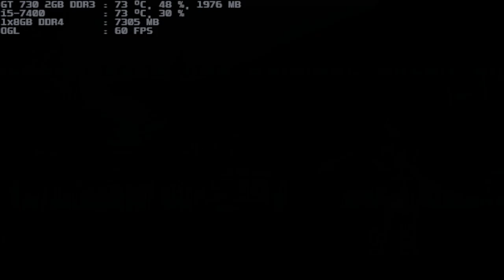mugen 1.1 blue arena final rozwel s k-l & kulou both 1p vs black kulou & original kulou both 1p